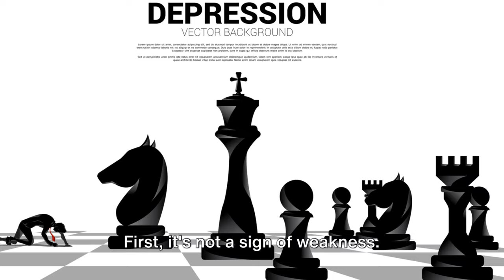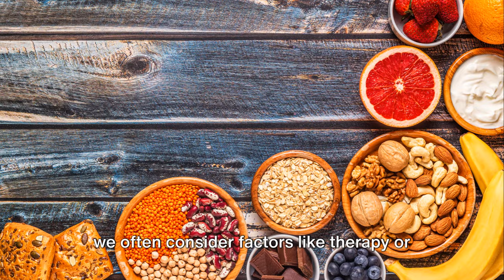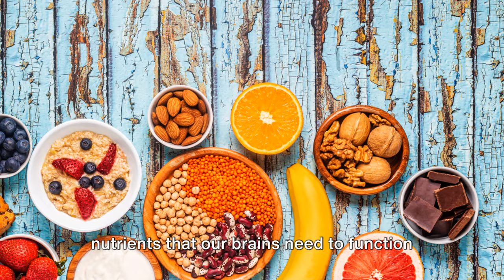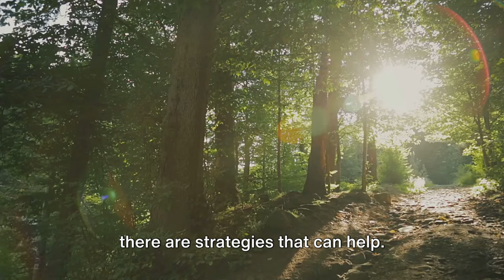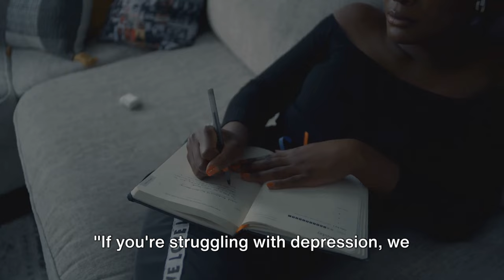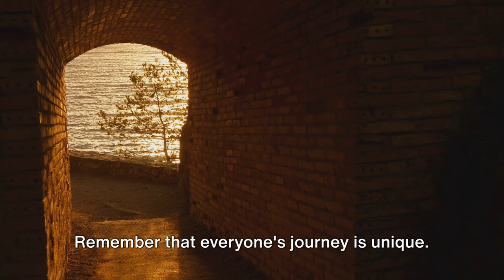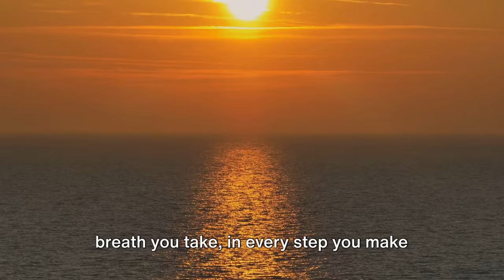What Exactly Is Depression And How to Cope With It?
Ever felt like you are stuck in a fog where everything seems grey and hopeless? This is your guide to understanding depression and ways to cope with it that works.